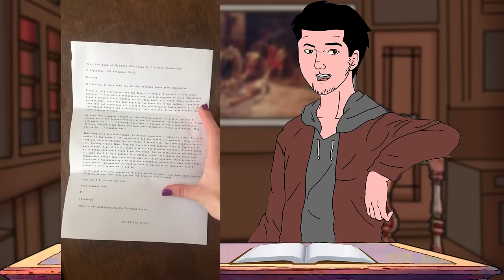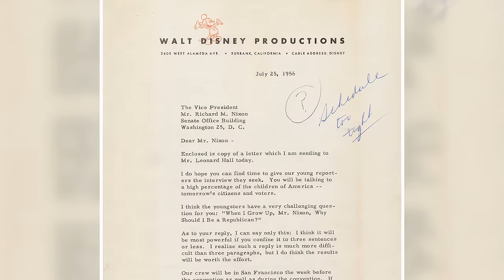How could the Islamic World be Saved? | History of the Middle East 1865-1888 - 9/21